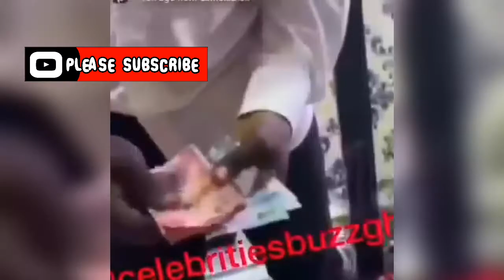Slay Queen Caught Stealing Money and Laptops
Girlfriend steals boyfriends money while he was away to give to her other boyfriend

Credit: Kwadwo Sheldon